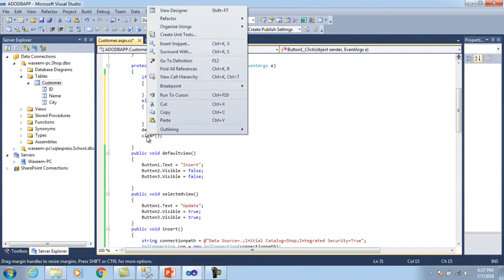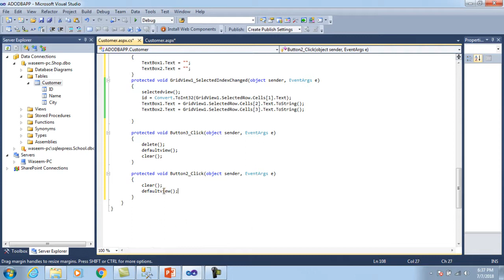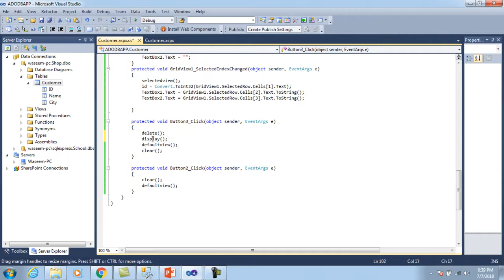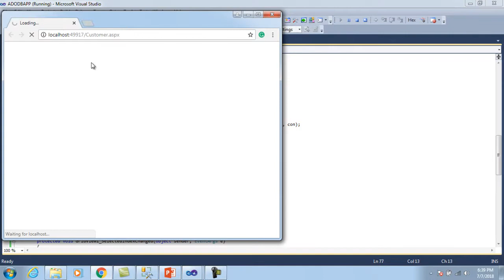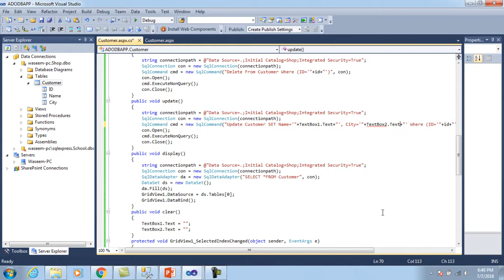ADO.NET part 7 | Insert , Delete , Update and Display data of SQL server database part 7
What is ADO.NET ? | Insert , Delete , Update and Display data of SQL server database part 7